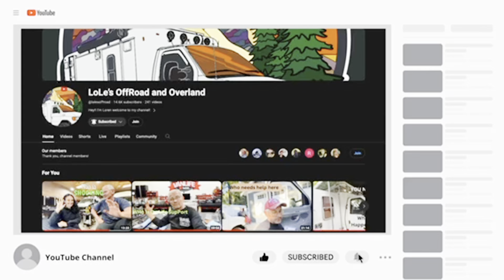Just another day in my life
Finaly we got the parts ,Im not impressed ,could be the wether or a combination of many other things but this is no fun….

Hi Guy and Gals
Welcome to the channel,My name is Loren, My house on wheels is a 2006 Ford cutaway chassy Ex Ambulance with a 6.0 diesel. that I converted to a tiny home on wheels,Did a 4X4 conversion, But best of all I converted it to run on waste vegetable oil! Now the biggest question I get asked is what is my background? As you can hear I have a thick Hungarian accent! Probably because that is where I was born and raised! Most of you  guys know, What to expect from my channel, a mix of videos like Van Life, camping outdoors activities and lots of wrenching, along with some offroad and Overland adventures. The project that im most exited is Building out the Dodge Dakota and hoping by this fall to be able to continue transformation, just waiting on parts, I’m sure some of you know how that goes, the waiting time its just incredible..
You want to support the madness Join my Youtube memberships to get access to daily updates: youtube/@LoLe's offroad and overland

How to contact LoLe's OffRoad and Overland